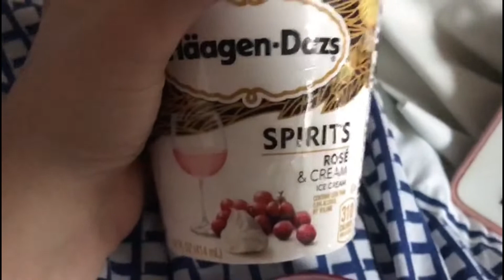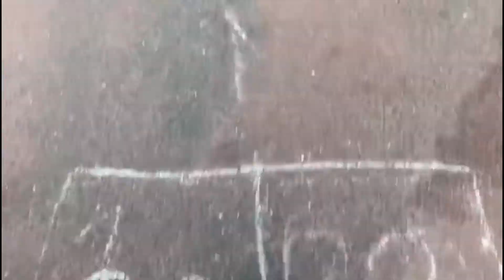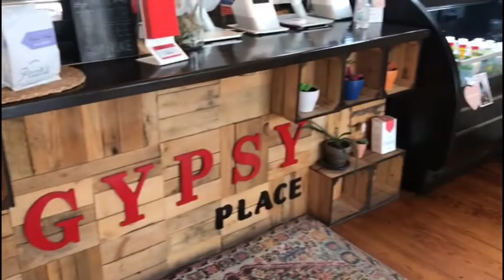INTERVLOG: EU FALI EM BOSTON!!! | iBrazil -Milena Palma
# Oi BRAZIIILLL!! Tudo bem com vocês?!
Neste vídeo " EU FALI EM BOSTON!!! " é uma nova era em BOSTON, as lojas abriram, cheias de promoções! E não soube me controlar ... agora... to falida!!!

BJBJ ♡
iBRAZIL - Milena Palma